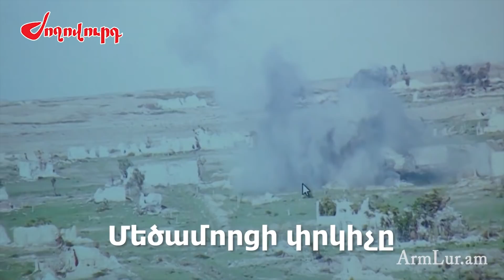Հրամանատարը զանգել է զինծառայողի հորը եւ ասել՝ ինչ հերոսություն է արել Մեծամորից Վիլեն Սարգսյանը